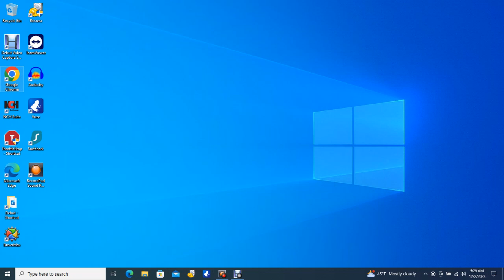Big Bear Bald Eagles 12/01/2023 21:42